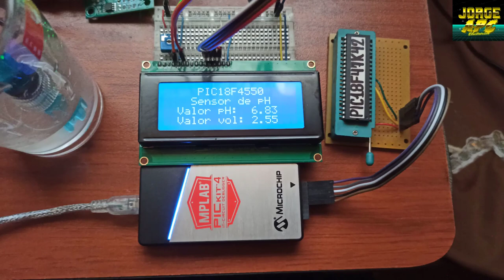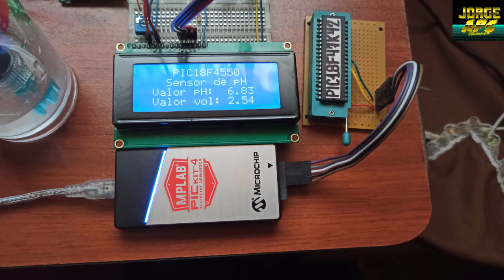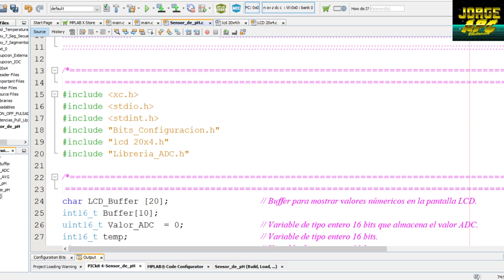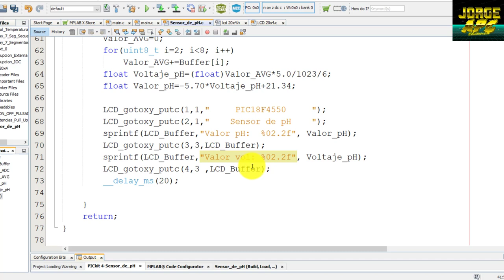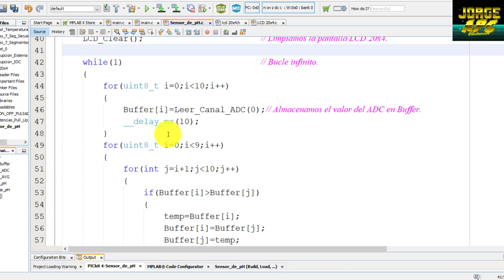PIC18F4550 ¿Cómo configurar sensor pH E201 BNC módulo PH-4502C con pantalla LCD 4x20? MPLAB X XC8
El PH puede no solo ser de utilidad sino que se vuelve obligatorio para que el proceso sea lo más cercano a nuestras metas de calidad.
 El modulo PH-4502C  es un dispositivo que nos ayudara a medir el PH con ayuda de un electrodo como el E201-BNC para el cual está reservado un conector BNC.
 La alimentación es de 5V (entre más exacto es el voltaje de 5V más exacto será la medición del PH) lo cual lo hace compatible con tecnologías TTL como lo es Arduino, PIC, AVR, DSP, Raspberry entre otros siempre y cuando se tenga una entrada analógica (ADC) disponible.
Generalmente es utilizado con Arduino UNO  o con microcontroladores PIC como el 18F4550. Cuenta con un potenciómetro de offset  el cual te ayuda a calibrar la medición de PH (el más cercano al conector BNC) mientras que otro potenciómetro controla la salida, la cual se activa cuando el PH haya alcanzado el límite que hayamos configurado a través del mismo. Cabe mencionar que la salida Do es de 3.7V como salida alta.
 El pin Po  puede conectarse directamente a un pin analógico de un Arduino, PIC o cualquier tecnología TTL, por lo que no es necesario alguna librería especifica para que podamos utilizarlo. Como adicional cuenta con dos indicadores LED uno para señalar la alimentación del circuito y otro para señalar la salida Do.
Especificaciones
• Voltaje de calentamiento: 5 ± 0,2 V (Ca-CC)
• Corriente de funcionamiento: 5-10 mA
• Rango de concentración de detección: PH0-14
• Rango de temperatura de detección: 0-80
• Tiempo de respuesta: ≤5S
• Tiempo estable: ≤ 60 S
• Consumo de energía del componente: ≤ 0,5 W
• Temperatura de funcionamiento: -10-50 °C (temperatura nominal 20 °C)
• Humedad de funcionamiento: 95% RH (humedad nominal 65% RH)
• Vida útil: 3 años
• Tamaño: 32mm x 42mm x 20mm
• Peso: 25g
• Modo de Salida: salida de señal de tensión analógica

link de descarga programación.

Jorge APC